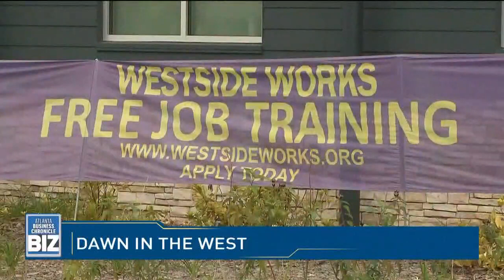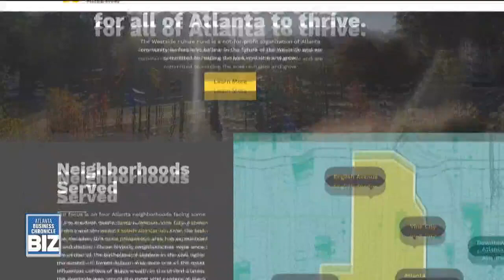The mission of the Westside Future Fund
Lifting up a historic community! Westside Future Fund's Executive Director John Ahmann talks about his background and the non-profit's great progress.